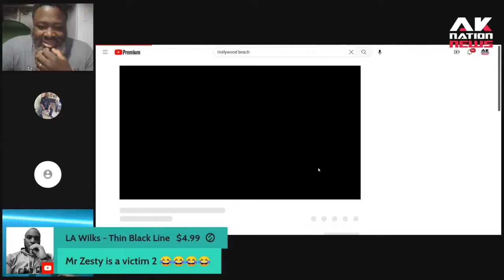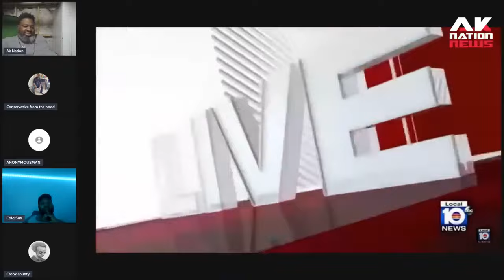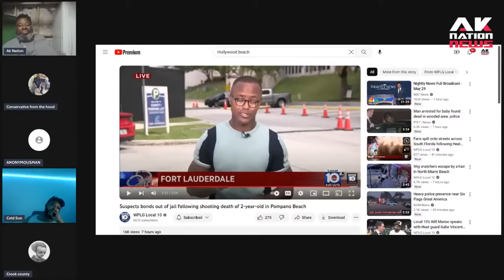A mammie appears out of nowhere & cusses out reporter for questioning her King about heinous crime.